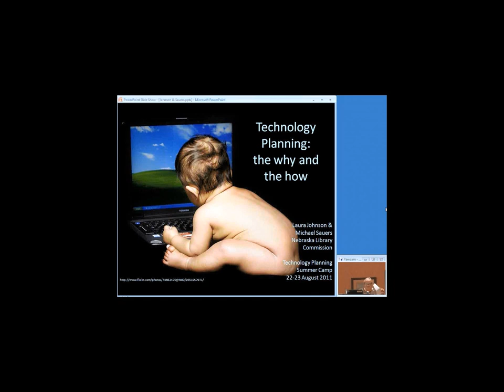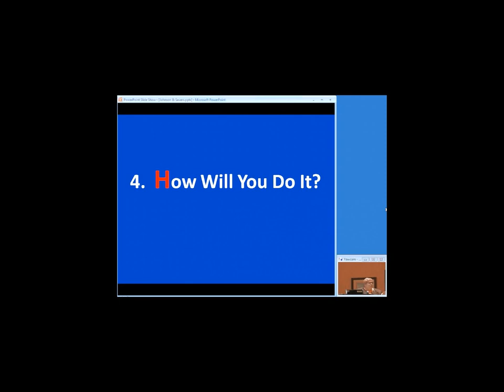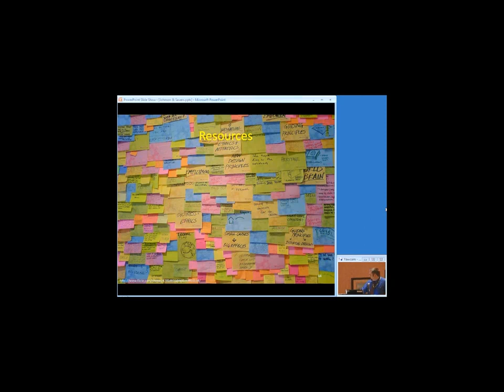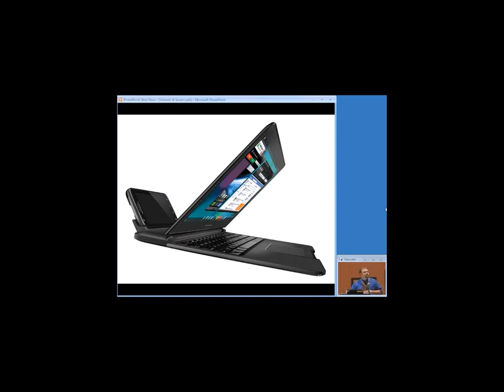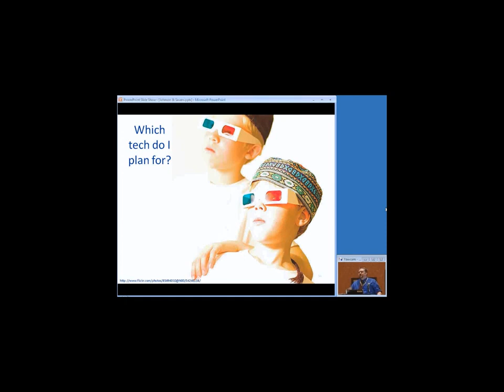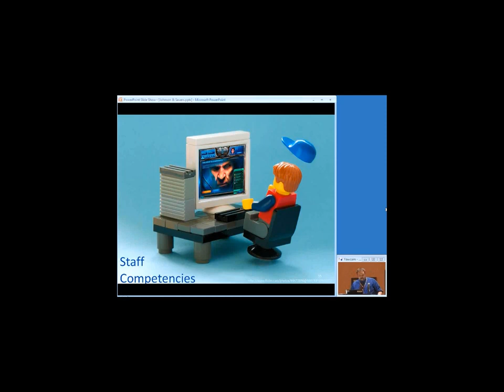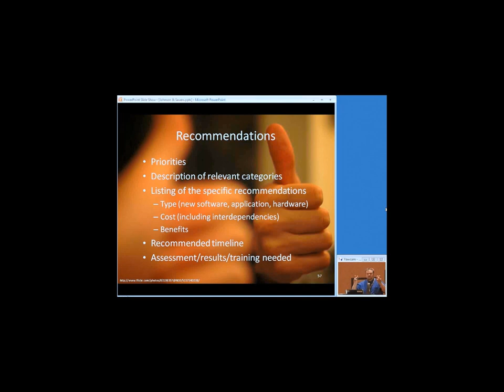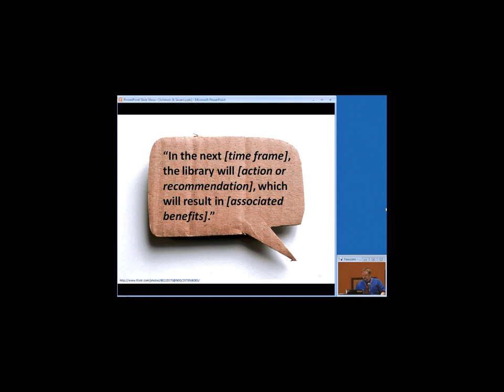Technology Planning in Libraries: The Whys and the Hows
Presented by Laura Johnson & Michael Sauers of the Nebraska Library Commission
Technology Planning is good for your library! This session will take you through the ins and outs of technology planning for your library in this world of ever-changing tech. Topics will include the whys of technology planning and how it aligns with your library's mission and priorities, and the how—from formulating your library's technology goals to technologies you should be planning for now.